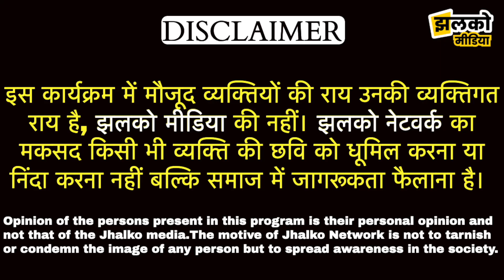क़ुतुब मीनार के सामने बनी ये मीनार किसने और क्यों बनवाई ? ~ Qutub Minar I Alai Minar History in Hindi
Produced By: Jhalko Delhi
Edited By: Amit
Reported By : Haider
Cameraman : Saif